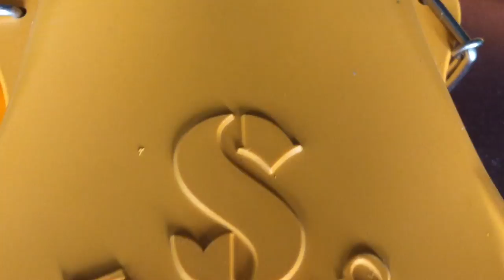Jet Fins Classic VS Revo อะไรดีกว่ากัน :แกะกล่อง by ครูบูมสอนดำน้ำ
ฟิน(ตีนกบ) อะไรดีที่สุด Jet Fin ครูใช้กันหลายคน หยิบมารีวิวให้ดูครับ Jit Fin Scubapro และ REVO JetFin